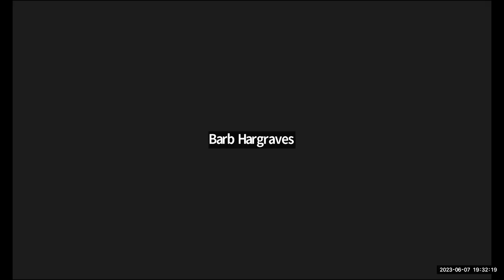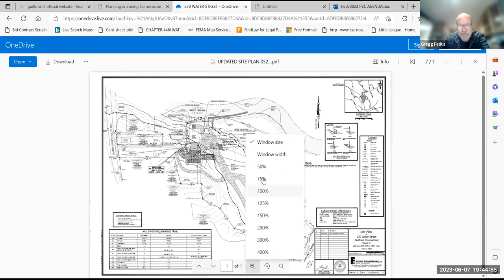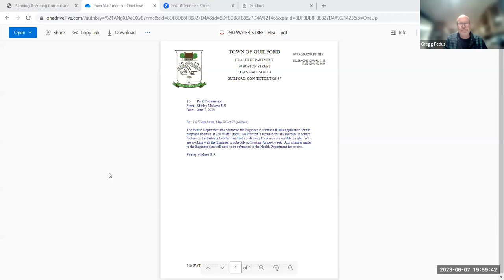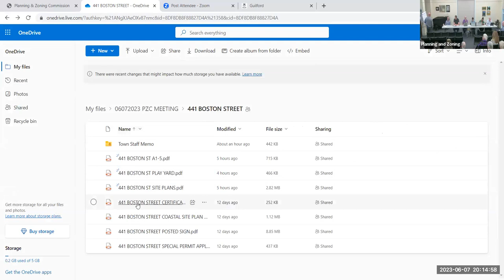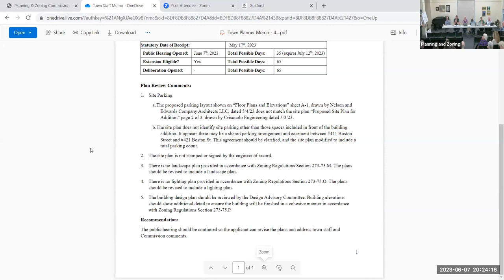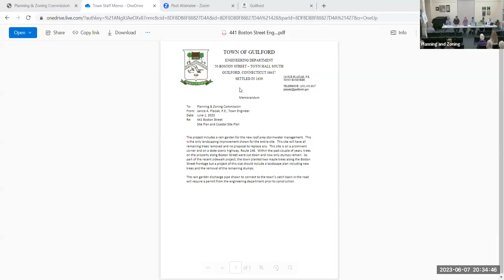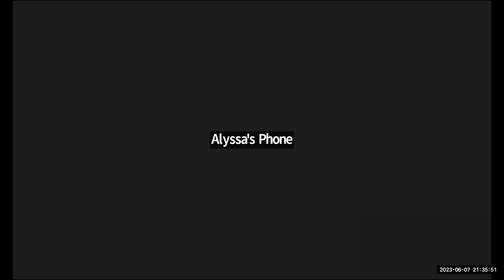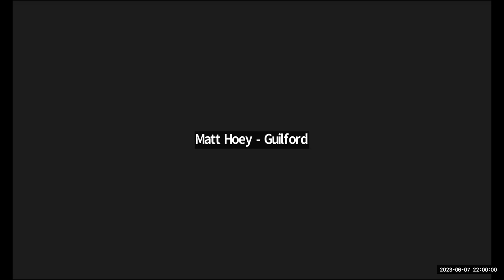Planning and Zoning Commission June 7, 2023